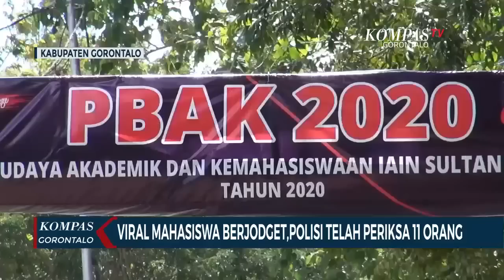Video Viral Mahasiswa Abaikan Protokol Kesehatan,Polisi Telah Periksa 11 Orang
GORONTALO, KOMPAS TV - Kegiatan penutupan pengenalan budaya akademik dan kemahasiswaan untuk mahasiswa baru di kampus II Instutut Agama Islam Negeri Sultan Amai Gorontalo pada tanggal 3 oktober lalu viral di media sosial.

Pasalnya, kegiatan tersebut dinilai melanggar protokol kesehatan, karena berkerumun dan tidak menjaga jarak saat berjoget.

Sementara sebagian mahasiswa  menggunakan masker dan sebagian tidak gunakan masker.

Kegiatan yang dinilai melanggar protokol kesehatan membuat aparat kepolisian dari Polda Gorontalo dan Polres Gorontalo membentuk tim untuk melakukan penyelidikan.

dari hasil penyelidikan, polisi membenarkan video tersebut terjadi di Kampus II Instutut Agama Islam Negeri Sultan Amai Gorontalo.

Saat ini polisi telah melakukan pemeriksaan kepada 11 orang yang terdiri dari mahasiswa, panitia dan  wakil rektor, ungkap Kombes Wahyu Tri Cahyono Kabid Humas Polda Gorontalo .

Wahyu menambahkan kegiatan tersebut tidak memiliki izin keramaian dari aparat kepolisian. meskipun sebelumnya pihak kampus telah mengajukan izin kegiatan ke Kepolisian.